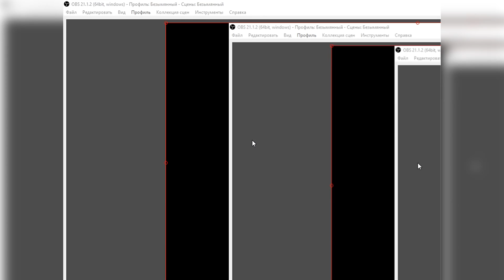Легенды 2. Полотна Богемского замка/Treasure Seekers: The Enchanted Canvases - # 1 Хоттабыч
Представляю Вашему вниманию прохождение игры Легенды 2. Полотна Богемского замка (англ. название Treasure Seekers 2 The Enchanted Canvases) от  Artogon Games. Со времени первых приключений Нелли, связанных с таинственным сундуком, прошло уже много времени. За это время отважная девушка вместе со своим неугомонным братцем успела побывать почти во всех уголках света, но жажда странствий по-прежнему пылает в их сердцах. И в новой части игры нас ждут новые приключения. Одним прекрасным, светлым днём зайдя в свою комнату, Нелли обнаружила записку от Тома. Этот шельмец опять ввязался в какую-то авантюру, но на этот раз его цель не какие нибудь пиратские сокровища - Том нашел заметки алхимика, который сумел создать Философский камень. Этот артефакт хранится в старинном Богемском замке, куда нам и предстоит отправиться. Мрачный антураж каменных залов будет неумолимо наводить на мысли о вампирах и оборотнях, но бояться не стоит, здесь уже более сотни лет не было ни души. На стенах мы увидим живописные полотна с приятными видами, в которые захочется войти — как в обычную дверь и, как известно, желаниям свойственно сбываться! Вот и мы с Вами, вместе с Нелли, окажемся по ту сторону картин, в параллельной реальности. Как же выбраться отсюда? Возможно, следует в этих картинах что-то изменить?... Именно нам предстоит помочь юной охотнице за сокровищами справиться со всеми загадками и отыскать своего брата. На каждой игровой локации нас ждут таинственные существа: джинны, говорящие с сильным акцентом, призраки, вампиры и драконы. Давайте попытаемся найти с ними общий язык, ведь они-то знают, как выбраться из плена магической ловушки! В этой игре нас ждет множество увлекательных уровней, наполненных загадками, головоломками и ребусами. Игровой процесс способен увлечь любого ценителя жанра "я ищу" на долгие часы. Скорее отправляемся в путь, двери замковых ворот уже открыты! ;)